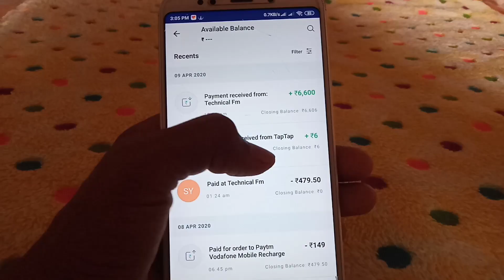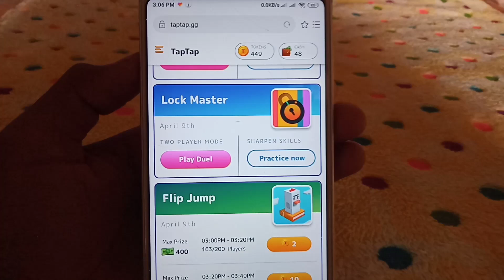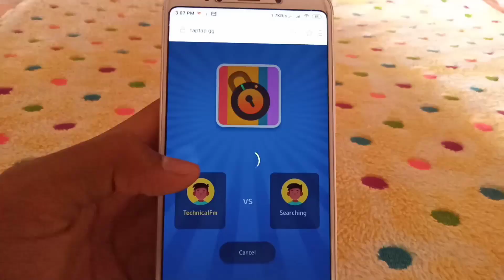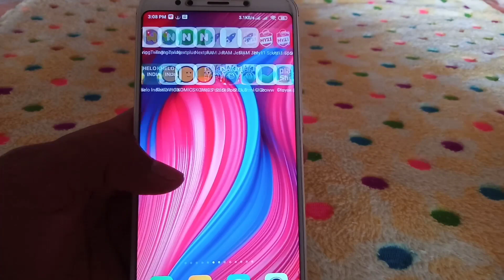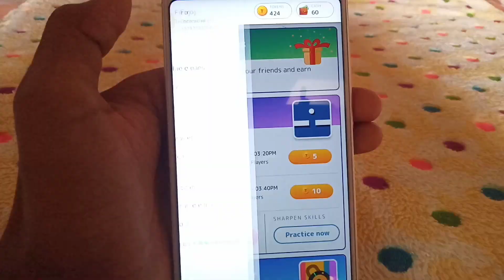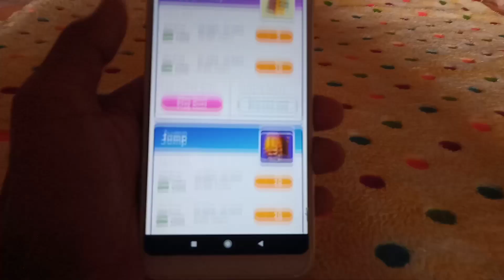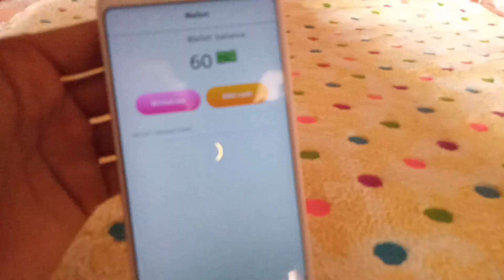😱TapTap Website Game Hack Trick | TapTap Website Unlimited Refer Baypas Trick | Technical Fm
Thanks
Regards
"Technical Fm"

NOTE: THIS VIDEO IS ONLY FOR EDUCATIONAL AND INFORMATIONAL PURPOSES. I Firoj from Technical Fm channel can't guarantee that you will make money from this or any of my video.